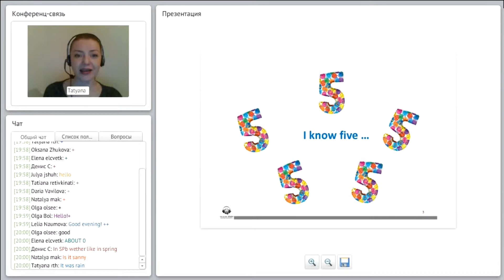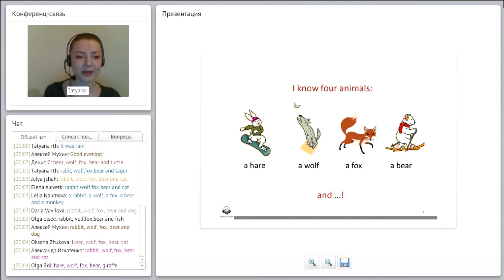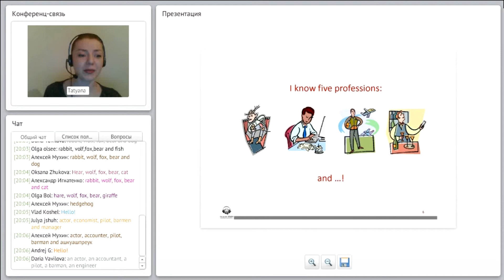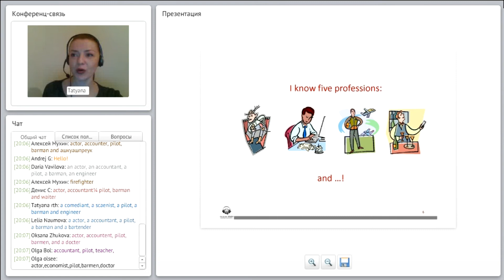Уроки английского. Some - any. Much - many.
часть 1. На этом уроке мы выясним как указать примерное количество чего угодно.